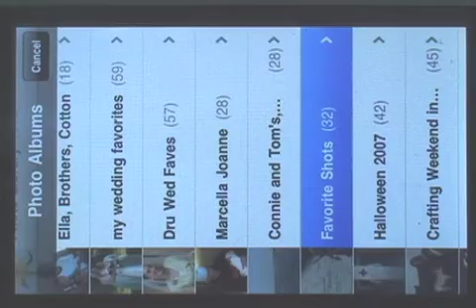BrixBuilder: Changing the background of your scene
This video demonstrates how to change your scenes background color or image.    Use one of the preset colors or background, or import your own from your photo library.